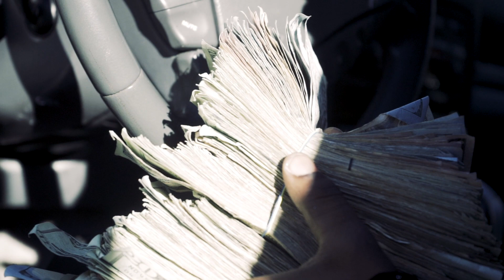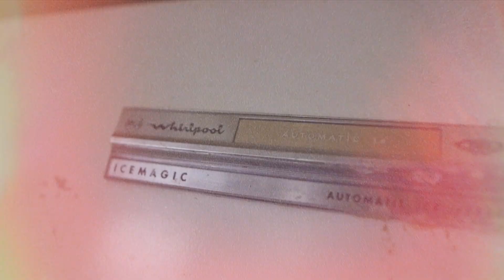Pootie - “John Madden” A Visual by Al